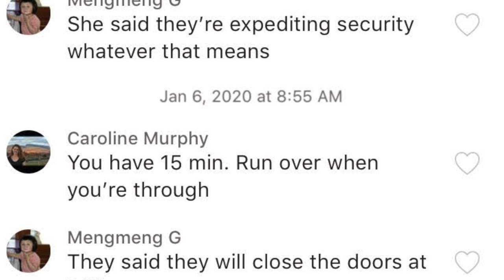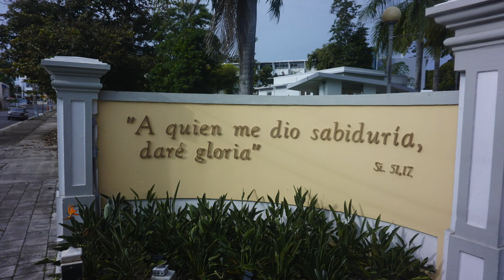Training Trip 2020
Middletown, CT

(creds to J Kim for like every photo)